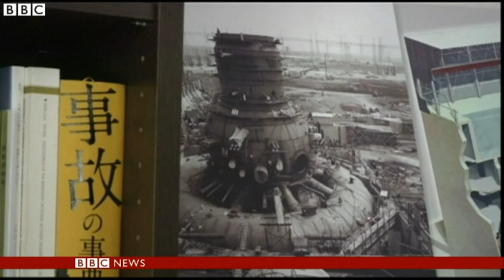The 1000 Fukushima Tanks Were All Full In 2013 There Is No ALPs Filtration System - March 26th 2024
The fact is they have a 1000 tanks in 2024 but the 1000 tanks were all full in August 2013 so how many tanks did they fill in the last 10 years if they only have a 1000 tanks total oh that's right none .  TEPCO admitted they had no control in 2013 so the nuclear industry has made sure humanity had no way to stop Fukushima .